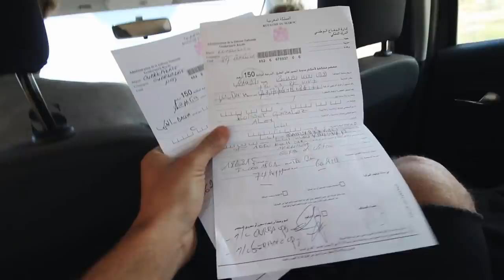Exploring Morocco pt 2 with Henry Jimenez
Produced by Mikel & Alex Boisset